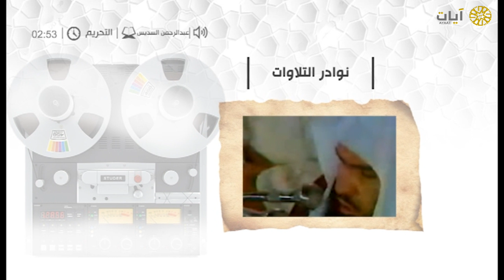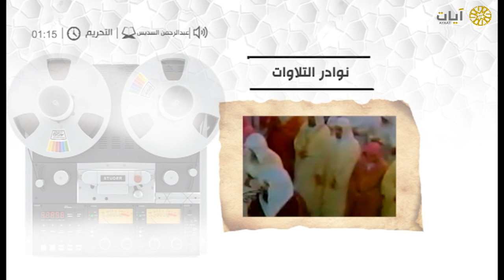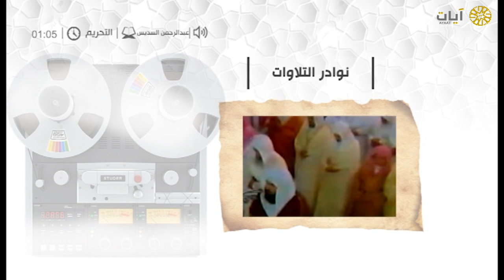نوادر التلاوات - تلاوة نادرة - عبدالرحمن السديس - سورة التحريم